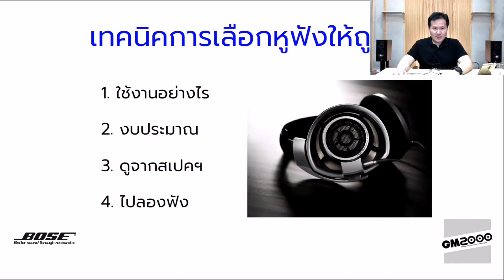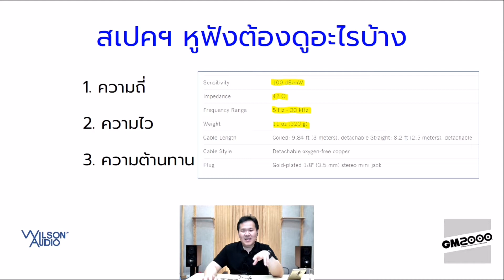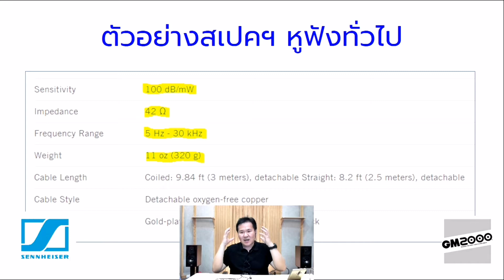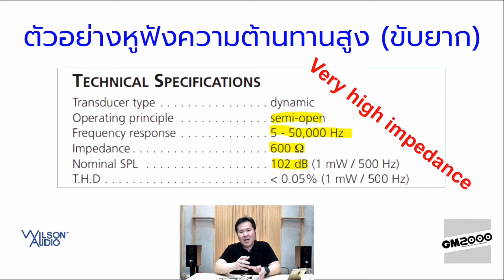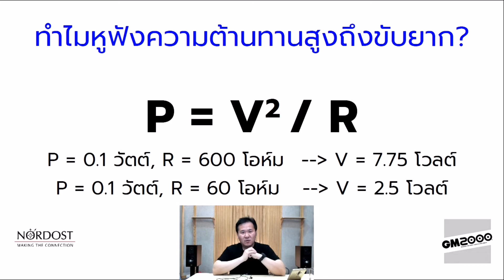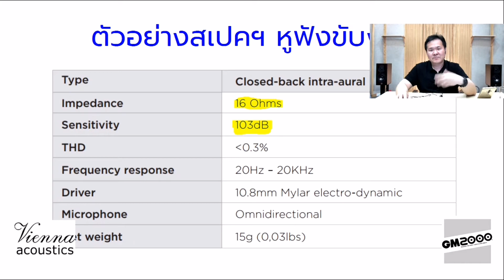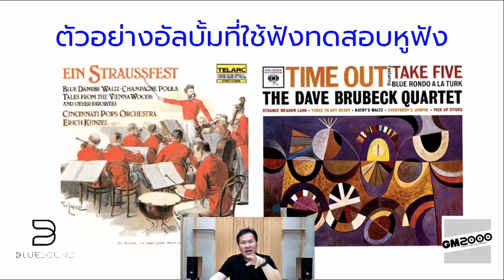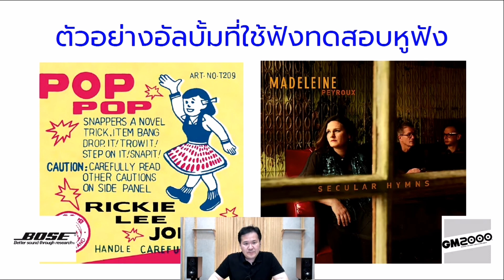รีรัน GM2000 LIVE! Hi-Fi School ตอน: "เทคนิคการเลือกหูฟังให้ถูกใจ"